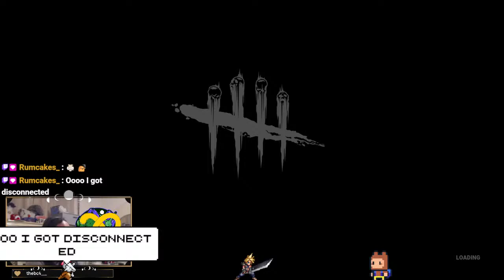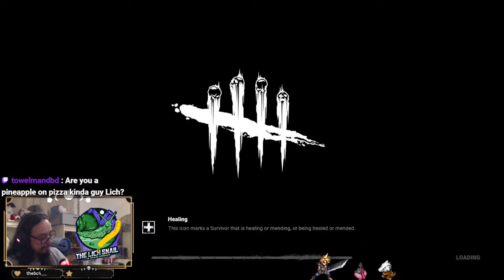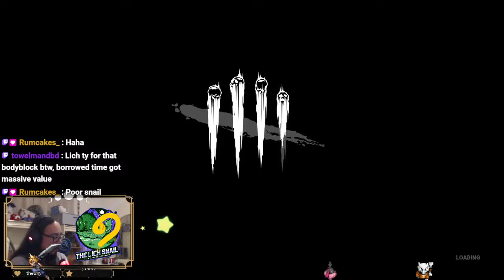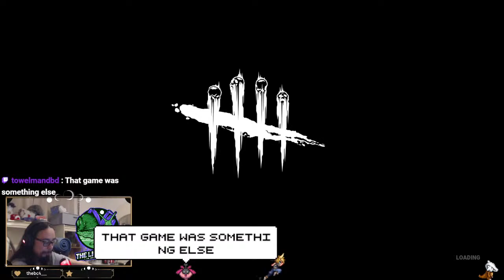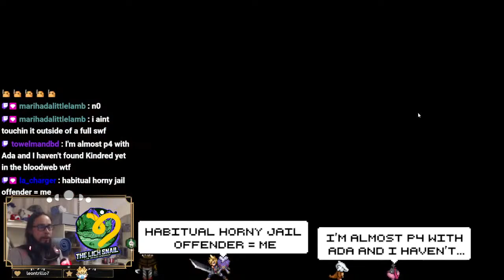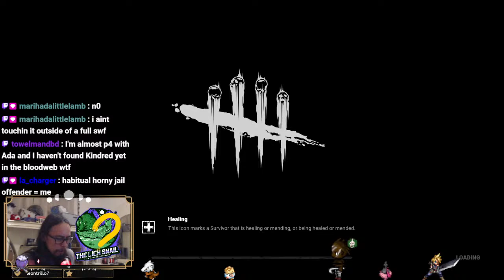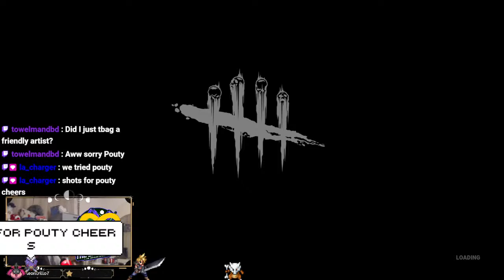Drunk By Dawn ™ presents: There was a crooked man, and he walked a crooked mile...